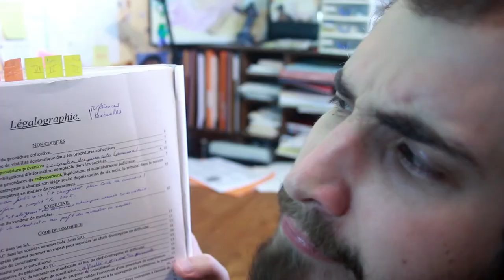Astuces de cours #6 : Faire des fiches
Vous voulez réviser ? Vous faites des fiches !
Certes...mais comment ?

Crédit musicaux :
Musiques (ordre chronologique) :